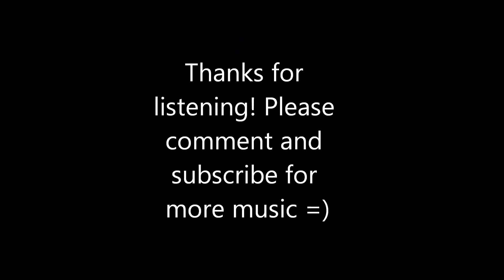Sampled Hip-Hop Beat - "Outlands Part II" by Daft Punk (TRON: Legacy OST) - by Josh Ortolaza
I sampled this from Outlands Part II by Daft Punk from the Tron: Legacy Soundtrack. I love that movie, and the music in it. Enjoy!

Feel free to use this beat as you please, so long as it is for a non-profit purpose, and I, Josh Ortolaza, get credit for putting this together as well as the original artists and if you could just let me know what you plan on doing with it, just for my own curiosity, that would be cool =)

NOTE: I DID NOT CREATE NOR DO I OWN THE PHOTO USED IN THIS VIDEO. I DO NOT OWN NOR DID I CREATE THE ORIGINAL SONG. THIS IS A NON-PROFIT REMIX THAT WAS MADE FOR FUN AND ENTERTAINMENT.